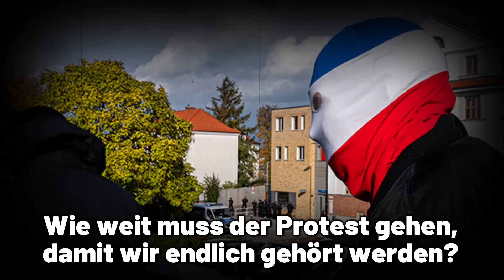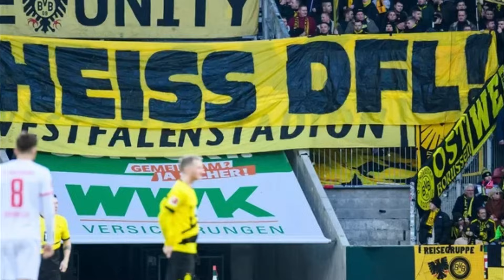Spielunterbrechung, Platzsturm & Randale: War das genug für einen DFL-Protest?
In diesem Video blicken wir auf die DFL-Proteste vom Wochenende und ziehen Bilanz. Welche Aktionen waren gut genug und haben gereicht um den Bossen in ihren Elfenbeintürmen einen Denkzettel zu verpassen? Das und mehr bekommt ihr im Video beantwortet...